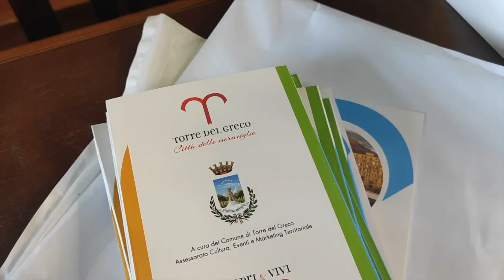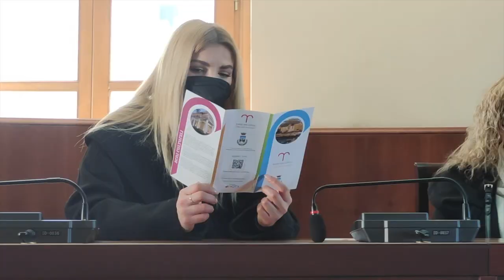Torre del Greco città delle meraviglie. La presentazione dello spot - SPECIALE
Dalle bellezze paesaggistiche alle risorse produttive, dalla storia alle tradizioni. Tutto racchiuso in un percorso emozionale fatto di parole e immagini per far conoscere e valorizzare la città di Torre del Greco.

Ieri nella sala consiliare di Palazzo Baronale la presentazione alla stampa dello spot istituzionale del Comune realizzato da TVCITY, nell'ambito del progetto Raccontiamo Torre del Greco, fortemente voluto dall’amministrazione comunale, come strumento di promozione turistica.

Un viaggio alla scoperta delle bellezze di una terra unica.

Alla conferenza stampa di presentazione erano presenti il sindaco Giovanni Palomba, l'assessore alla Cultura ed Eventi Enrico Pensati, la dirigente del settore Cultura Claudia Sacco, il presidente del Consiglio comunale Gaetano Frulio. Sono intervenuti anche rappresentanti della Pro Loco e di altre realtà locali.